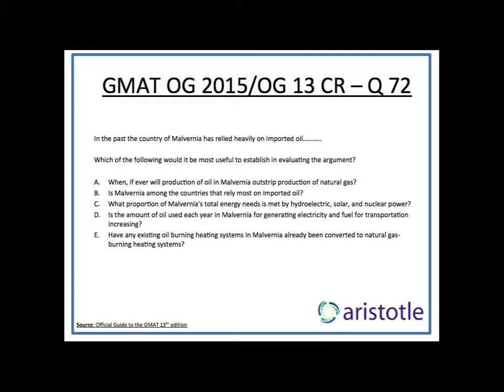Aristotle Prep: GMAT OG 13 / OG 2015 Critical Reasoning Q 72